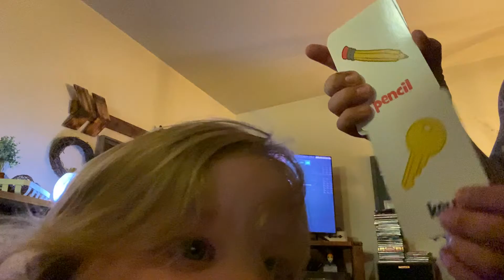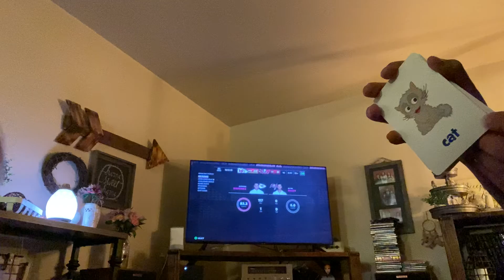My smart baby playin flash cards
Not even two yet, she shows off her skills